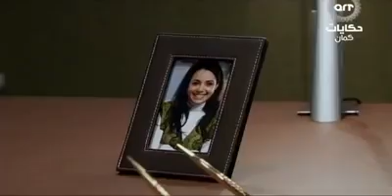وادي الدئاب الجزء الثالث الحلقة 40